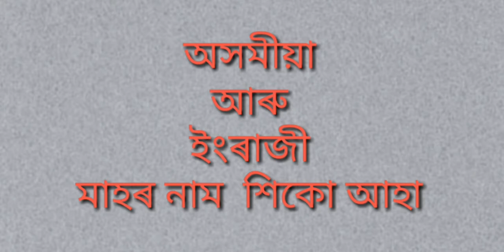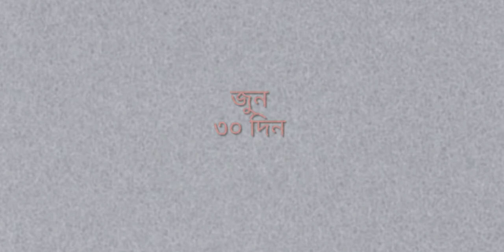Assamese month name // অসমীয়া মাহৰ নাম // English month name